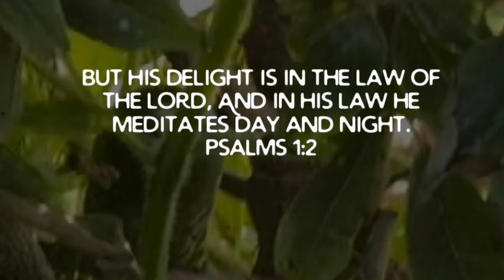Cucumbers Growing On A Tree?!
Well, yes. This cucumber is, in fact,  growing on a tree! Well, IN the tree at least haha!

The tree is a 5 in 1 plum tree. It’s only in its second year and not expected to fruit until next year or the following year after that. When it does make fruit, its supposed to give us 5 different varieties of plums.

For the year of 2022, it’s a cucumber tree! 🤷🏼‍♀️😁🥒🌳

God bless!